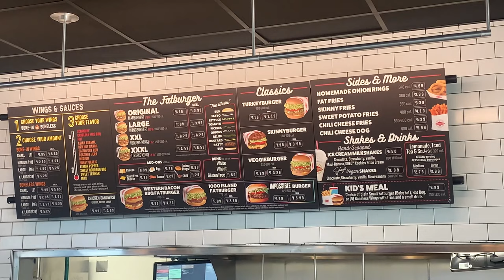Shady Jay gets Fat Burger! - Grabbin' Grub!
Edited By:
8-Bit Eric